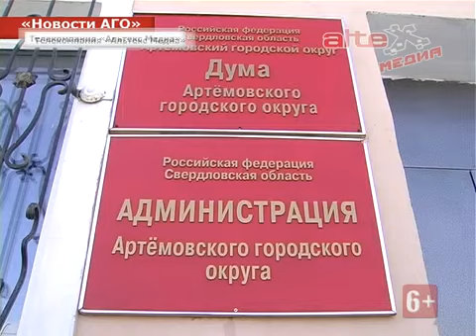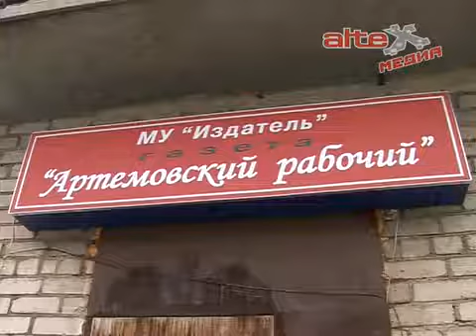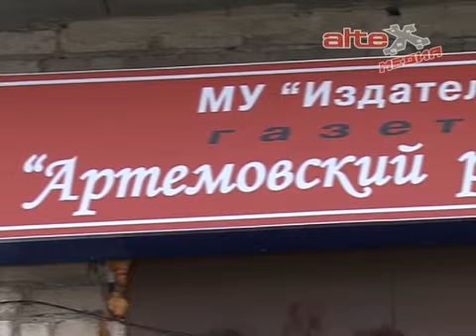Совещание при главе АГО по вопросам взаимодействия со СМИ